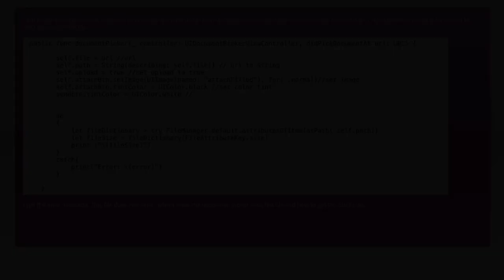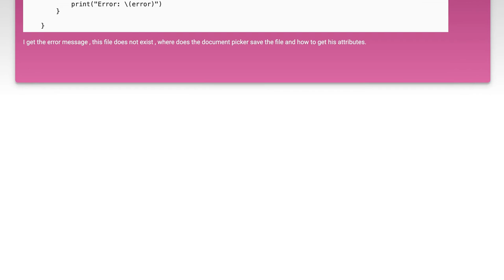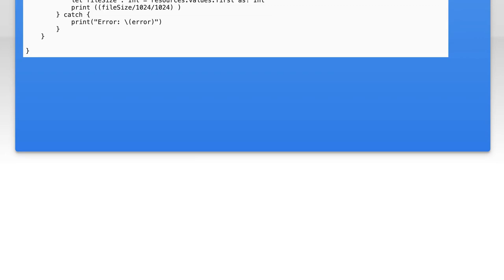Swift - Get file size from url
ios: Swift - Get file size from url

Related to: ios, swift, filesize, uidocumentpickervc